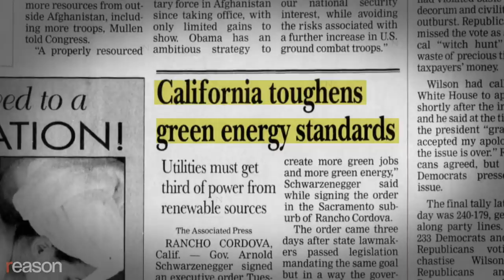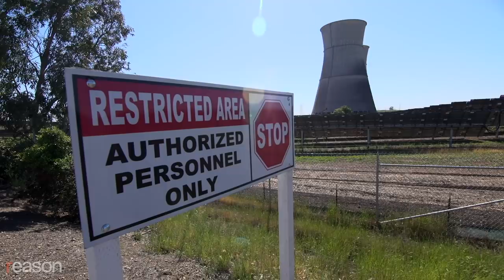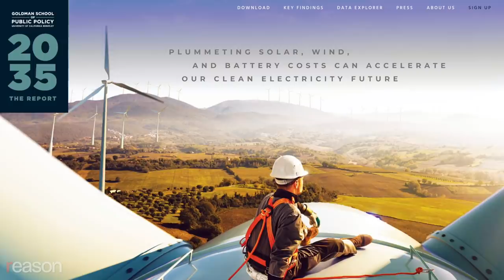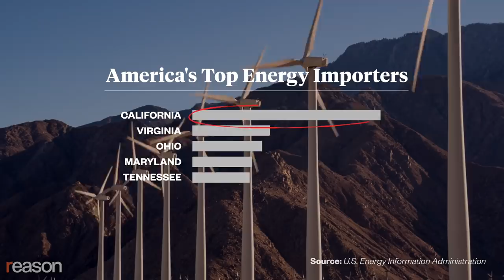How California's Environmental Mandates Led to Blackouts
Critics say the state's dependence on solar and wind have made the power grid unreliable and overly expensive.

California's rolling blackouts this summer were caused by decades of costly and poorly planned decisions to replace coal, nuclear, and gas-powered plants with solar and wind, according to some energy experts.

"It speaks to the delusion of California policymakers," says Michael Shellenberger, the president of Environmental Progress, which advocates for greater reliance on nuclear power as a way to reduce CO2 emissions and provide reliable energy. "They really convinced themselves that they could manage all of this increased demand on renewables, which are fundamentally unreliable."

Produced by Zach Weissmueller; opening graphic by Lex Villena; additional graphics by Isaac Reese.

Photo credits: Mike Blake/Reuters/Newscom; Laura Dickinson/The Tribune/ZUMA Press/Newscom; Gina M Randazzo/ZUMA Press/Newscom; Maksym Yemelyanov/agefotostock/Newscom; Carolyn Cole/TNS/Newscom; Inciweb/Inciweb/ZUMA Press/Newscom; D 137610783 © Eberdova | Dreamstime.com, ID 47955708© Martinlisner | Dreamstime.com, ID 17908577 © Fesus Robert | Dreamstime.com; Ken James/ZUMA Press/Newscom; Paul Kitagaki Jr/ZUMA Press/Newscom

"Bad Habits" and "Apparition" by Stanley Gurvich. Licensed by Artlist.